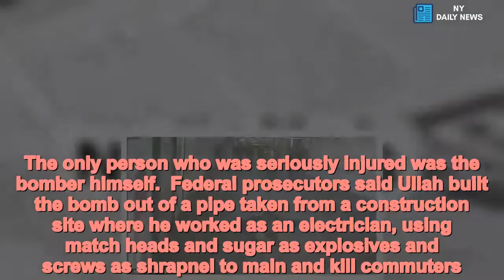Failed Port Authority pipe bomber, 28, found guilty of terrorism - Daily News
Bangladeshi,immigrant,convicted,NYC,subway,bombing A Bangladeshi immigrant who set off a pipe bomb in New York City's busiest subway station at rush hour on behalf of ISIS has been convicted of terrorism charges.The verdict against Akayed Ullah, 28, was returned on Tuesday in Manhattan federal court after a week-long trial.After learning his fate, Ullah spoke out.He told US District Judge Richard Sullivan he was angry at President Donald Trump for threatening to bomb the Middle East.A jury found Ullah guilty of all six criminal counts against him, including use of a weapon of mass destruction and support of a terrorist organization.Ullah faces a mandatory 30-year prison sentence and possible life. Sentencing is set for April 5.The defense had not contested the bombing charges, but argued that Ullah intended to kill only himself last December 11. 'We're not going to ask you to excuse his conduct,'Ullah's attorney Julia Gatto told jurors. But she said her client was 'a deeply troubled young man who wanted to take his own life' to send a message about the mistreatment of Muslims.Scroll down for video    Share this article   Share  and the Port Authority Bus Terminal  in midtown Manhattan, but three people suffered minor injuries.The only person who was seriously injured was the bomber himself.  Federal prosecutors said Ullah built the bomb out of a pipe taken from a construction site where he worked as an electrician, using match heads and sugar as explosives and screws as shrapnel to main and kill commuters. They said he was inspired by online Islamic State propaganda urging supporters to carry out 'lone wolf' attacks.The prosecution disputed the defense claim, saying Ullah would not have strapped the bomb to his chest had he wanted to kill only himself.'He designed it. He built it. ... He picked the time. He picked the location,' said prosecutor Rebekah Donaleski at the start of the trial.  Before the attack, prosecutors said, Ullah posted on Facebook: 'Trump you failed to protect your nation,' followed by an Arabic message expressing support of ISIS.A prosecutor said Ullah told an investigator after his arrest: 'I did it for the Islamic State.'Ullah lived with his mother, sister and two brothers in Brooklyn and was a green card holder. At the time of the attack his wife lived in Bangladesh, and the couple had a six-month-old son.  Ullah's wife told Bangladeshi investigators that Ullah had not prayed regularly before moving the United States in 2011, and officials said he had no criminal record in his home country. Authorities previously said Ullah's self-radicalization began in 2014 when he started viewing materials online.Defense lawyer Amy Gallicchio agreed Ullah opposed the US government's policies toward Muslims and the Middle East. But she said he did not try to set off his pipe bomb when he was on crowded subway cars with hundreds of people.Instead, she said, he waited until he was in a largely isolated corridor, where it was caught on a security video stream that